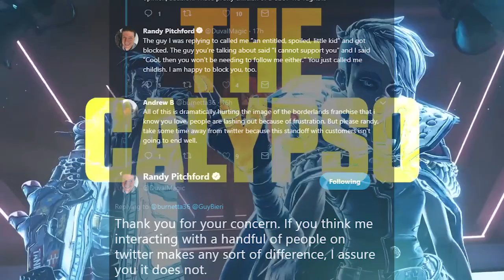Borderlands 3 WEAPON BRANDS | BRAND Loyalty | Character INFO | Loot News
Borderlands 3 playable characters have been briefly talked about and we also got a lot of info on the gun brands and the possibility of Brand Loyalty in Borderlands 3. Let's talk about all the Borderlands 3 news! Also official Borderlands 3 gameplay reveal is on May 1st!

Get all your Legendary Loot News here on LOOTastic! No grind or limbs required! If it has loot, we’ll talk about it! Subscribe for Loot News, Loot Fixes, Loot Opinions, and our Where’s The Loot videos that break down all the info out there on upcoming games to find out whether or not they have loot for you to chase! With uploads scheduled for every Monday, Wednesday, and Friday, you’ll be able to get your loot addiction quenched with us! Join today!

Follow LOOTastic! on these sites for EVEN MORE LOOT!